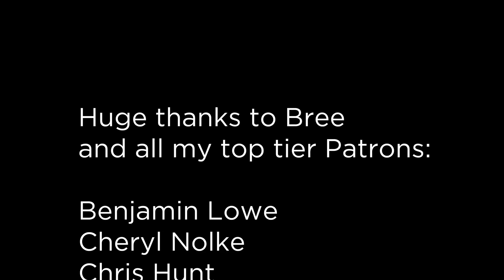Confronting Fear... literally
Huge thanks to Bree for acting in this sketch with me :)